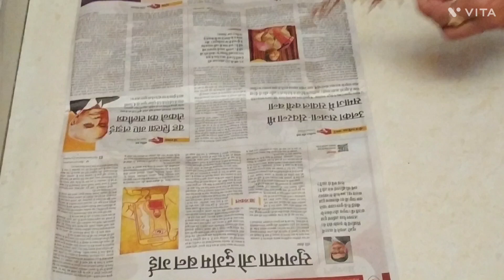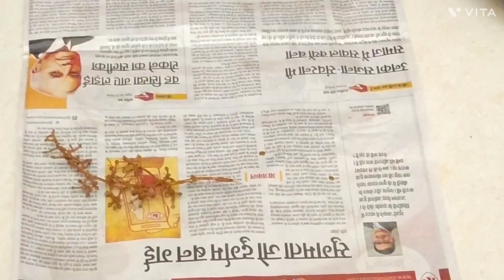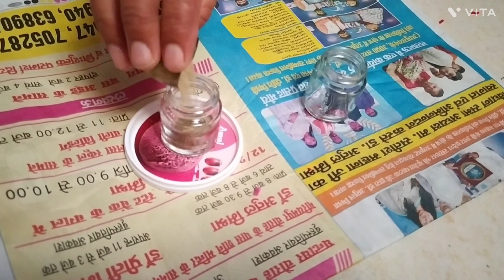Beautiful pine tree from grapes stick| colourful decorative material| decorate your home in new styl